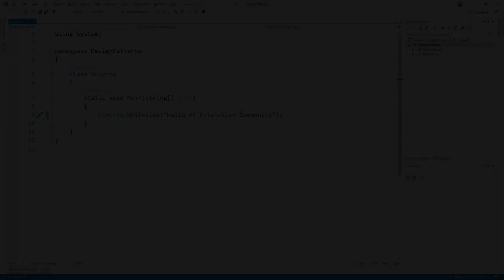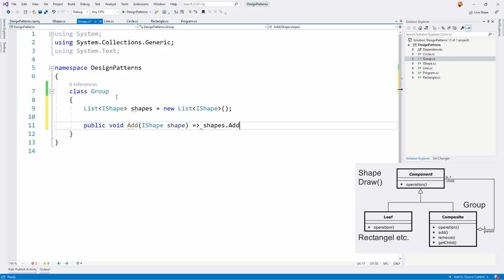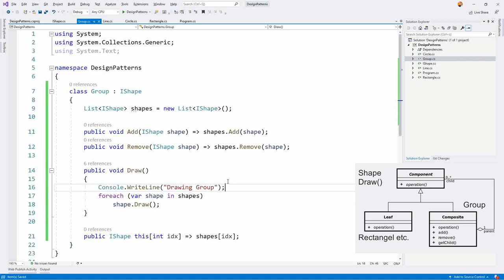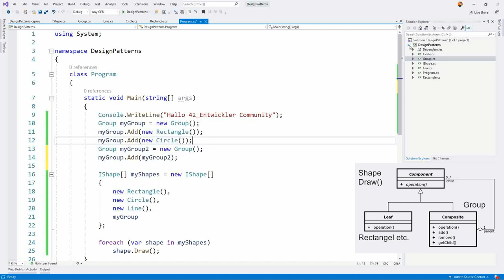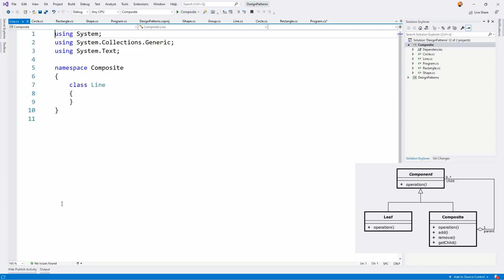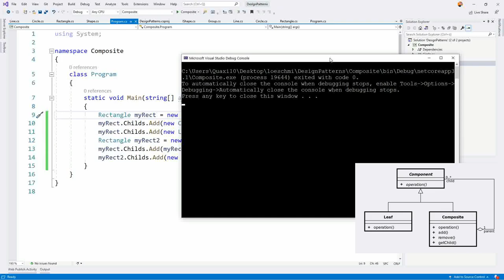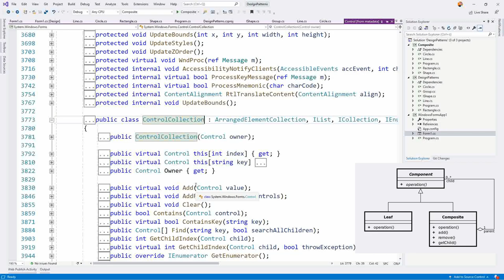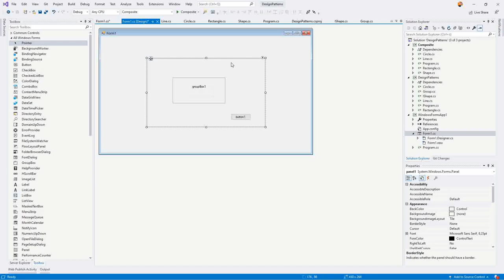Design Patterns - Composite Pattern Praxis C#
Das Composite Pattern erlaubt die Gruppierung und das Handling als Gruppe. In diesem Video werden zwei Implementierungsvarianten sowie die Umsetzung dieses Patterns in WindowsForms gezeigt.